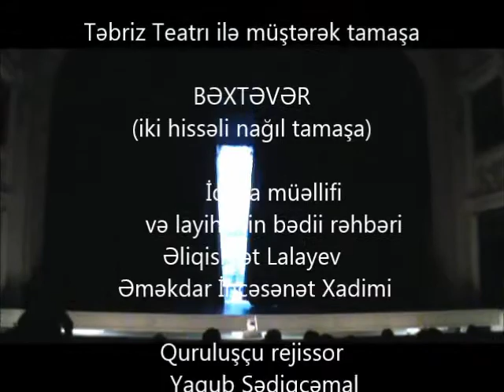Bextever (Tebriz teatrinin aktyorlari ile birge tamasa 2017)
Təbriz Teatrı ilə müştərək tamaşa
 BEXTEVER   (iki hissəli nağıl tamaşa)
 İdeya müəllifi və layihənin bədii rəhbəri     Əliqismət Lalayev   Əməkdar İncəsənət Xadimi
Quruluşçu rejissor     Yaqub Sədiqcəmal (İran İslam Respublikası)
Quruluşçu dirijor       Fəxrəddin Atayev   Əməkdar İncəsənət Xadimi
Quruluşçu  baletmeysterlər Zakir Ağayev Əməkdar artist
                                                Yelena Ağayeva
Truppa müdiri         Vidadi Həsənov Əməkdar Mədəniyyət İşçisi
Konsertmeyster                     Fidan Babayeva
Rejissor assistentiləri            Elməddin  Dadaşov    Tamilla Aslanova
Əlaqələndirici                  Atabəy Nadiri     (İran İslam Respublikası)
ROLLAR  VƏ  İFAÇILAR:
Bəxtəvər                      Babək Nəhrein      İran İslam Respublikası Hamamçı                     Mölə Mirzəliyev
Padşah                         Camal Sadıqnecat  İran İslam Respublikası
 Vəzir                           Əkbər Əlizadə         Əməkdar artist
 Aşıq                             Məhərrəm Qurbanov
 Qəmər xatun              Gülnarə Əzizova
 Kişi   cin                      Elxan İsmayılov
 Qadı cin                      Ülviyyə Əliyeva
 Cin qız  və Qubad       Bəhmən Taqipur    İran İslam Respublikası
 Bəxtəvərin anası         Naidə Orucova       Əməkdar artist
  Bəy                              Ağaxan Şərifov
 Qəmər xatunun rəfiqəsi        Eleanora Mehdiyeva
                              Orkestr, xor və balet artistləri

Tamaşada dekor, geyim,musiqi,mahnılar və rəqs nömrələri
yığma idi
 Canlı orkestrlə Musiqi nömrələri Ü.Hacıbəyli “O olmasın, bu olsun”
Uvertura,Hamam səhnəsi”
Ü.Hacıbəyli “Ər və arvad” Mirzəyi,Rəqs nomrəsi
Xalq mahnısı “Sarı gəlin”
 F.Əmirov “1001 gecə” baletindən,Toy toydu bugün Mahnısı və rəqsi O.Kazimi”Qızıl toy” qobustan rəqsi
F.Allahverdi”Baladadaşın toy hamaı”Xınayaxdı qızların xoru və rəqsi
Əlavə olaraq fonaqramma fars mahnıları səsləndı